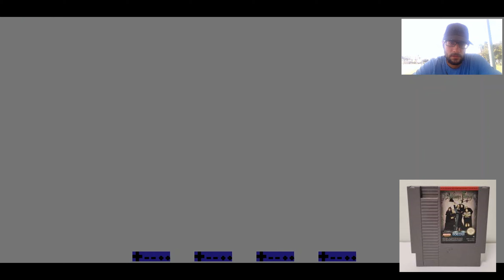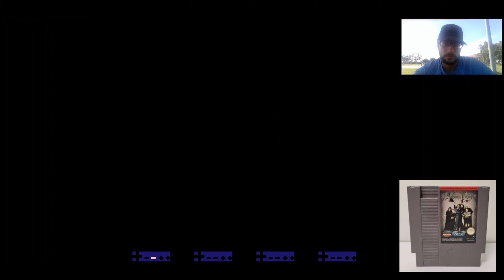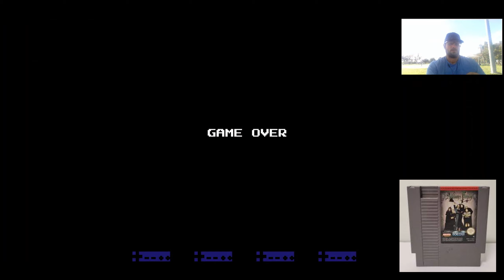The Addams Family (1991) Live Webcam NES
The Addams Family (1991) Live Webcam NES Emulator Dell Latitude 3190